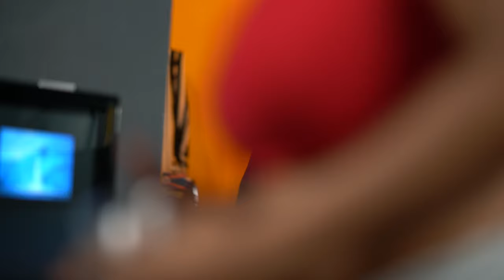The Closet B - Ep. #101 | "Are You Well, Clara?"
We're bringing all of "The Closet B!tch" series to YouTube, and we're kicking it off by bringing you an episode of Season 1 every day of the (business) week!

If you're a first-time viewer, we hope you fall in love with Shana Solomon and her cast of characters.

And if you've seen it before, keep watching anyways, as we'll start dropping all of Season 2 right here on YouTube, beginning Friday, June 7th!